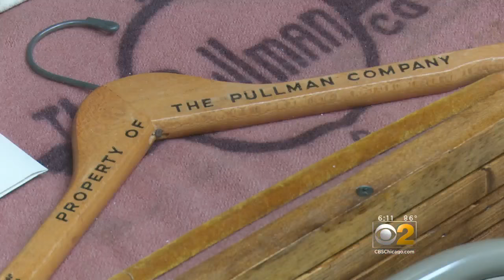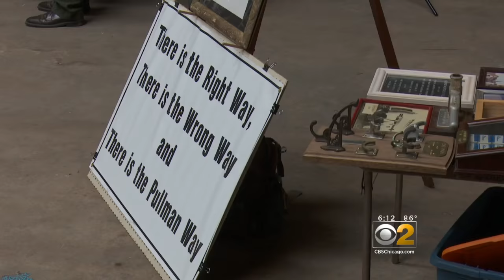The Roots Of Labor Day: Chicago's Pullman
CBS 2's Marissa Bailey pays a visit to the historic site on Chicago's Far South Side.